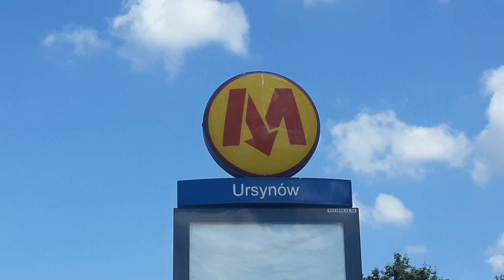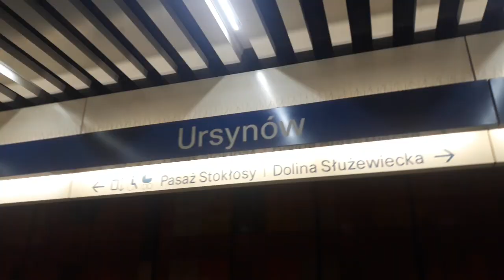METRO WARSZAWSKIE STACJA URSYNÓW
SKŁADY POLIS WAGONMASZ NA STACJI METRA URSYNÓW KTÓRA ZNAJDUJE SIĘ NA DZIELNICY URSYNÓW